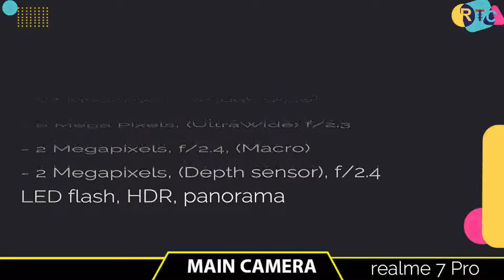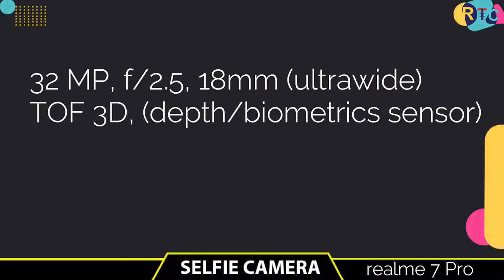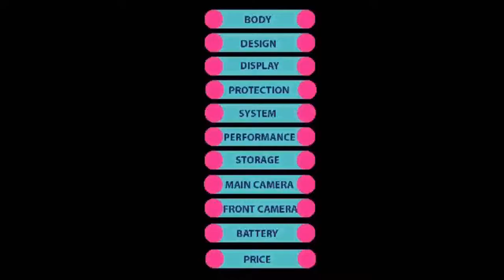realme 8 vs realme 7 pro II full compare II realme 8 & realme 8 pro II real tech competition II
Title:-  realme 8 vs realme 7 pro II full compare II realme 8 & realme 8 pro II real tech competition II

🔘Follow Us🔘